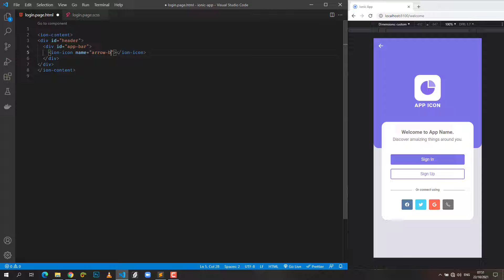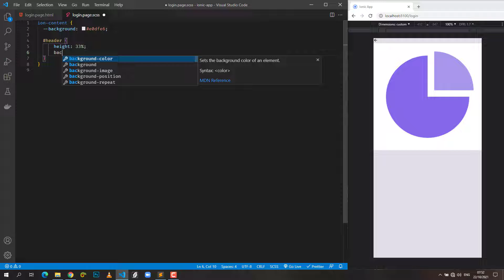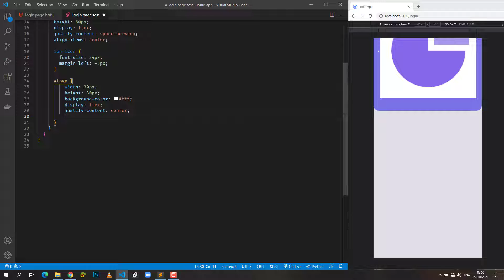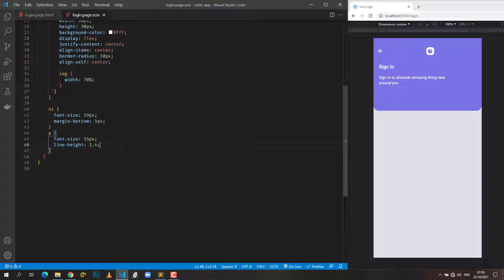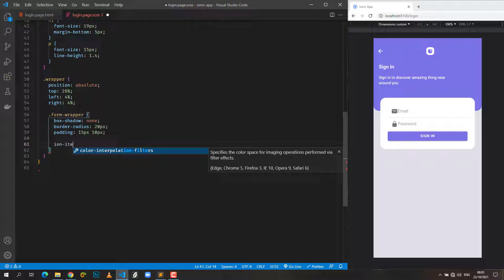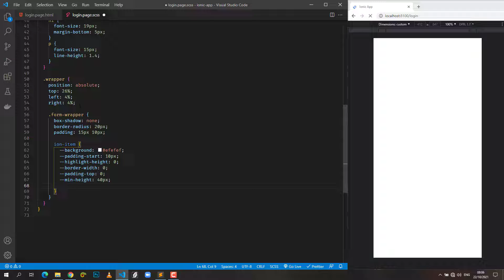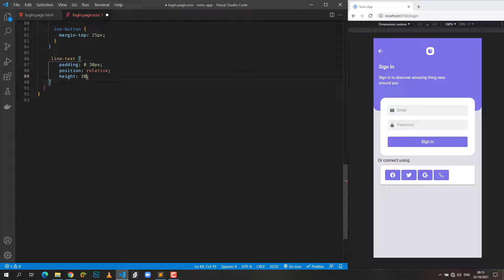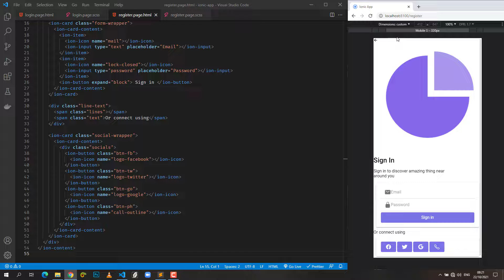IONIC AUTH screens UI Kit design (Login and Register) - Speed code